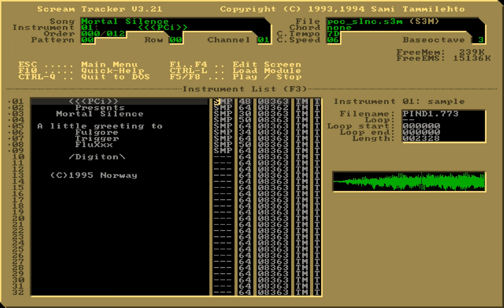PCi – Mortal Silence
This horrible song is shamefully published for completeness and nothing else. I had forgotten that the song even existed until I unearthed it among my old music archive on Monday, January 23rd 2023.

I’m not exactly sure when “Mortal Silence” was made, so the date is a guess, but judging from its extremely poor quality and the fact that I was still calling myself “PCi” in the module’s instrument list, I’d say it was one of my very first tracker modules made as a 14 year old sometime during March 1995.